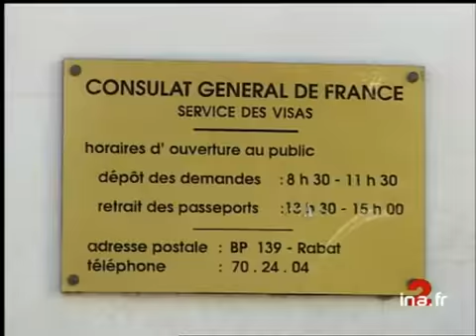IMMIGRATION/REGROUPEMENT FAMILIAL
4 decembre 1997
IMMIGRATION : A propos du projet de loi proposé par le ministre de l'Intérieur JEAN-PIERRE CHEVENEMENT, débattu à l'Assemblée Nationale, prévoyant un regroupement familial, reportage à Orange auprès d'une jeune femme marocaine, mère de famille, tentant de faire revenir son mari.       - Image de la jeune femme, NAJET DEMNATI, faisant le ménage dans un centre social.       - NAJET chez elle avec ses trois garçons. Pano la cité.      - ITW NAJET DEMNATI "Le père manque à ses enfants".  ITW du fils aîné "Je voudrais qu'il vienne".       - Reportage à RABAT au Maroc où vit le mari de Najet MOHAMED. Il explique qu'il voudrait retourner en France où sont nés ses trois garçons.       - MOHAMED accueilli dans sa famille à Rabat. Scène de vie familiale.       - Témoignage du cousin ABDELKRIM "Là-bas, c'est chez lui".       - Scène de rues avec femmes en djellaba.       - Longue file d'attente devant le consulat de France à Rabat. Images d'archive INA